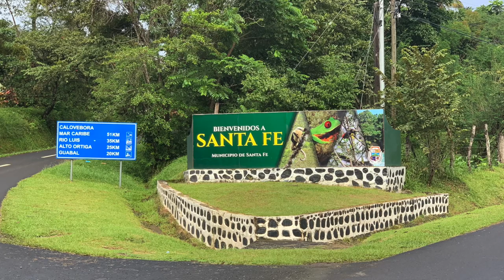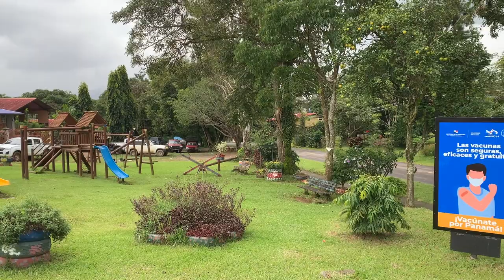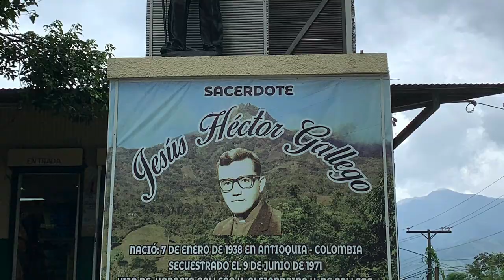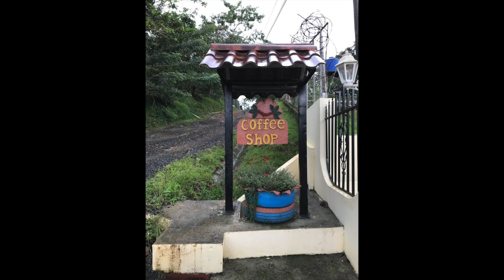Panama Experience- Considering retiring in Santa Fe? Driving to see a property/lot.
Welcome to Santa Fe mountain community. Featuring a population of approx. 3200, located 1400 feet/ 430 meters above the sea level the climate is temperate and comfortable. Featuring a realtor Dustin Conlon of Tropic Lands Real Estate in Panama.

We're taking a look at the Centro de Santa Fe, market for local artesanal items, minisupers/taxi/bus stop, local popular restaurant Hermanos Pineda, and local coffee producer Cafe el Tute.
The coffee beans are a bit more "greasier" compared to, for example, famous Janson Coffee Farm beans, translating from a different method of roasting the beans.

The down side of this experience is the only road from Santiago leading to Santa Fe, the first two thirds, is full of pot holes- by far, the worst condition of any road we've traveled on in Panama. Be prepared to see oncoming vehicles on your lane slowly trying to miss the large number of pot holes and swirling back to their lane at a very slow speeds (and you will have to do the same. ). The problem with that strategy is there is simply so many holes on the road, while steering to oncoming traffic lane to try to miss them, you will drive on many of them regardless. (The auto parts stores selling shock absorbers is the business to be in this neighborhood). Huge difference to the silky smooth new roads from Pedasi to past Playa Venao, to Volcan, and to Boquete.

In Santa Fe you need to work on your Spanish since English is not widely spoken here- there is a very small expat population, and communicating here in Spanish is a must.